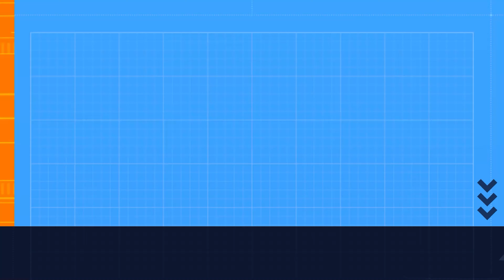Shadow of the Tomb Raider - Walkthrough gameplay Part 13 - Rebellion lives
The Last of Us™ Remastered